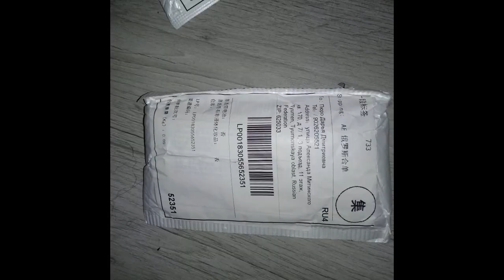Vintage ZBHWISH Cat Eye Sunglasses Review. Women Sexy Retro Sunglasses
Brand Name: ZBHWISH
Department Name: Adult
Gender: WOMEN
Style: Cat Eye
Lenses Optical Attribute: Mirror UV400
Lens Height: 32mm
Lens Width: 50mm
Lenses Material: CR-39
Frame Material: Alloy